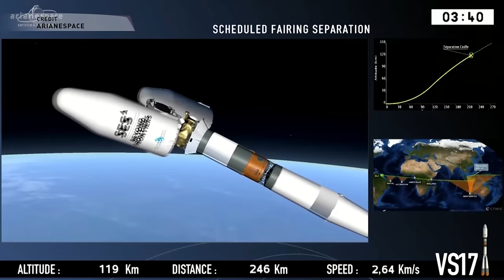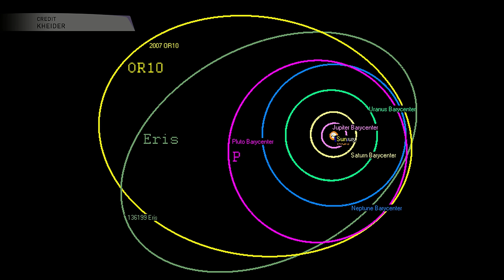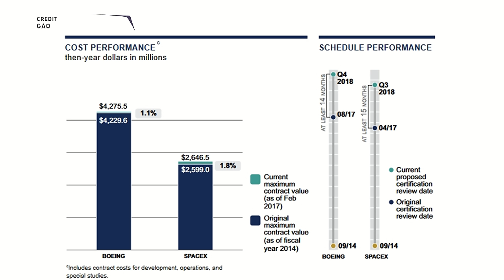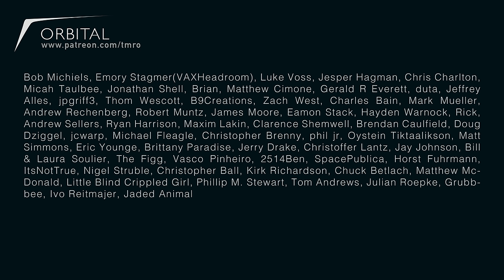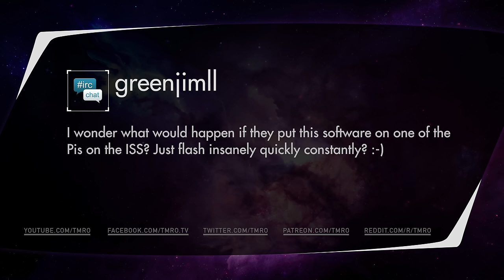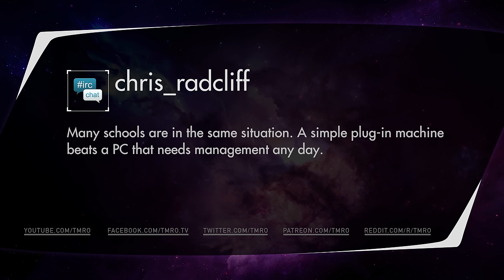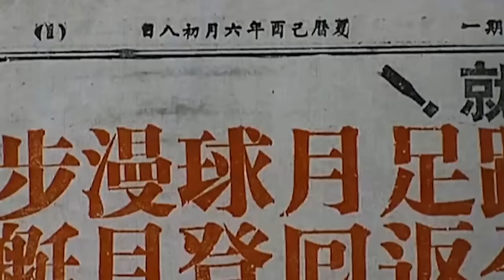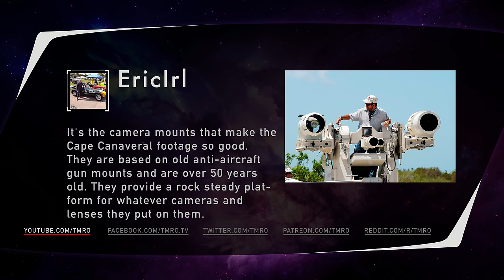TMRO:Space - A look at ISS Above - Orbit 10.19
Liam Kennedy, the creator of ISSAbove joins us on-station to talk about how simply knowing when to look up can have a huge impact on our ability to inspire.

In Space News:
Hubble spots moon around third largest dwarf planet
Engine Updates from Blue Origin & Aerojet Rocketdyne
Could the closest extrasolar planet be habitable?
Some Masten Space Updates
Puzzle of mysterious flashes coming from Earth solved
Government Accountability Office Looks at Commercial Crew

TMRO:Space is a crowd funded show. If you like this episode consider contributing to help us to continue to improve. for information, goals and reward levels.